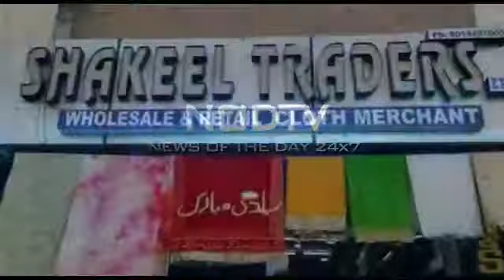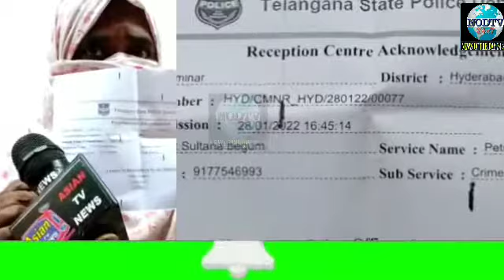# ladies customers Ko Dosre Customers k samne bezati kare Ladies customers Ka khaina hai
Lad Bazar Shakeel Traders Ka Owner Imran ladies customers Ko Dosre Customers k samne bezati kare bol ker  Ladies ka khaina hai..